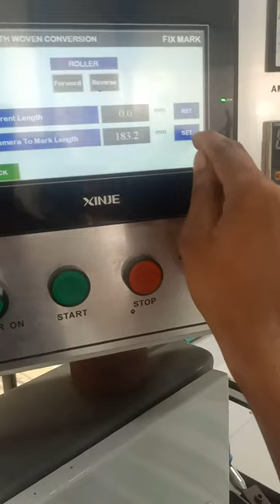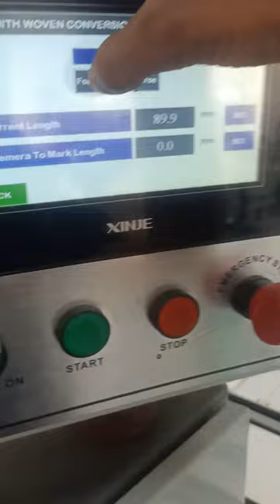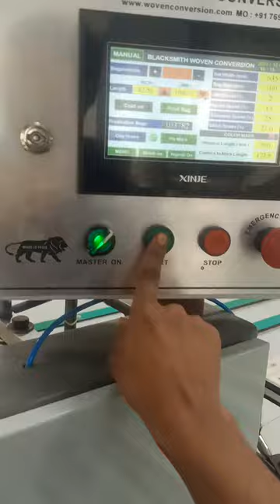black Smith bcs machine mein print kaise set karte Hain yah bataya gaya hai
black smack machine mein print kaise set karte Hain is video se aap log print set kar sakte hain black asmith BCS machine mein